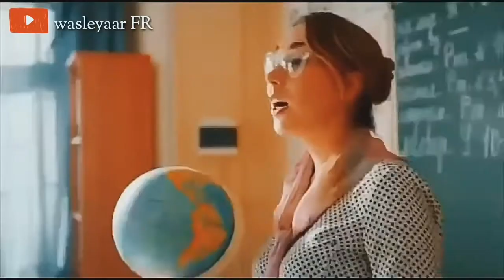Childhood friends। School friends। ☺️☺️😝😝। PC CREATION